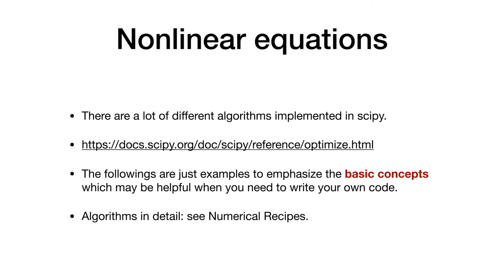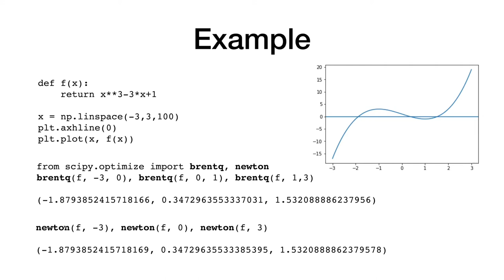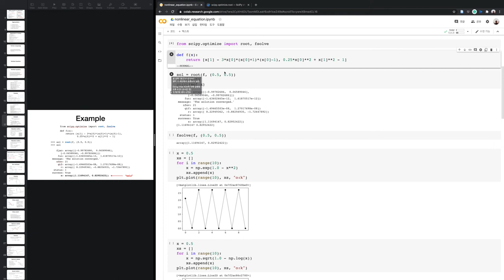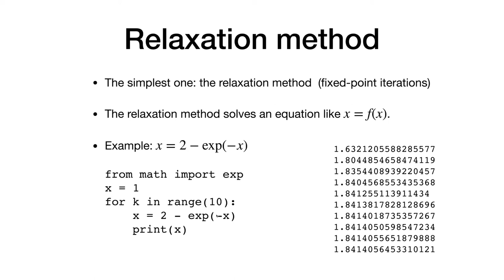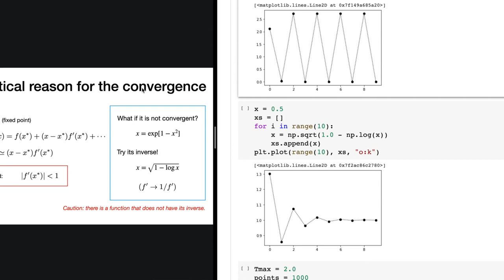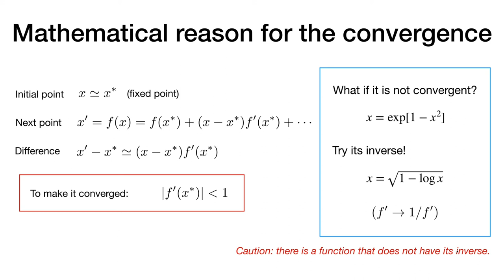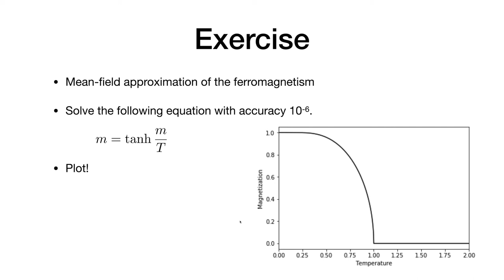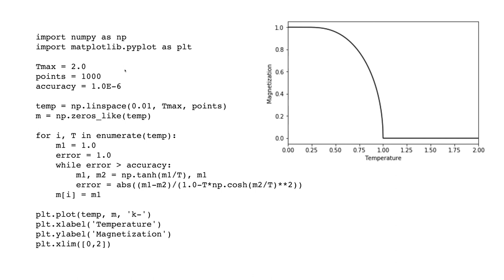전산물리 8: Nonlinear Equation (I)